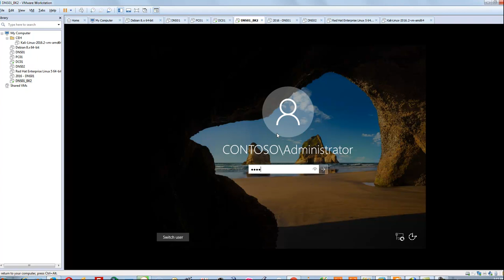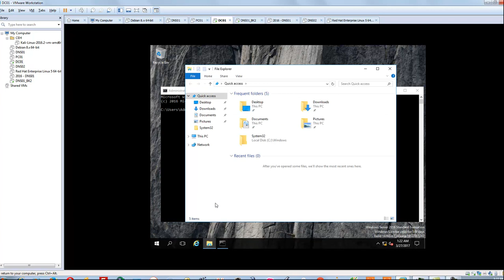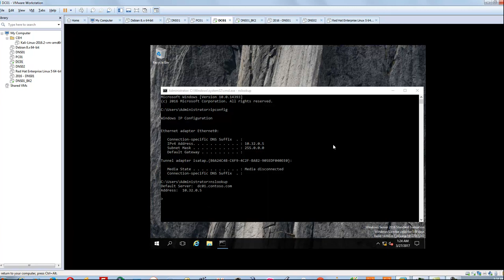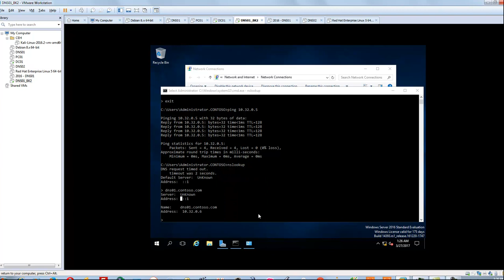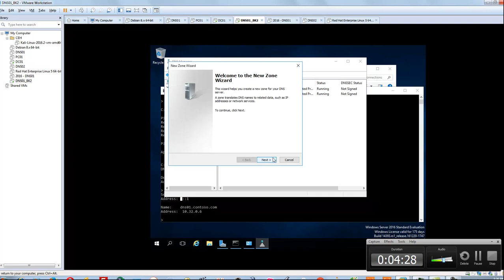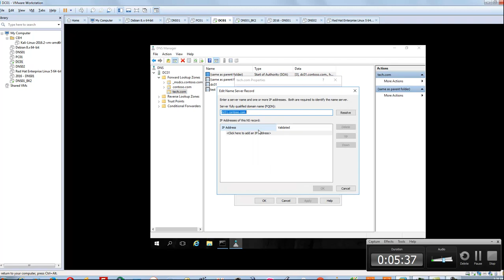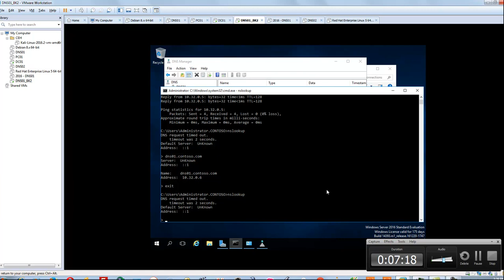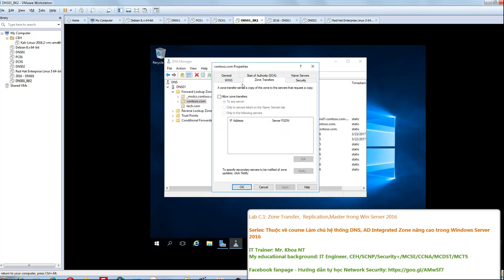Lab C1: Hướng dẫn về Zone Transfer,Replication, Master trong Win Server 2016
Các bạn có thể tham khảo thông tin các chuyên đề | khóa học online 24/24 anytime| liên quan Network Cyber Security - An ninh mạng  do Mr. Khoa NT trực tiếp sản xuất và hướng dẫn theo địa chỉ website: khoaamita.com

Thông số kỹ thuật bài Lab C1 ( HD Ready)
Nội dung: Hướng dẫn Cấu hình Zone Transfer,  Replication,Master trong Win Server 2016
Thời gian demo: 11 phút

Series: Thuộc về course Làm chủ hệ thống DNS, AD Integrated Zone nâng cao trong Windows Server 2016

Lịch sản xuất Video Network Security Labs:
Các bạn vui lòng xem  tại
Facebook fanpage - Hướng dẫn tự học Network Security & Cyber-Attack Penetration

Chúc các bạn sức khỏe, thành công.

Mr. Khoa NT
IT Senior Security Engineer,
My IT Security Certifications: SCNP, CEH, Security+, MCSE Security, MCTS, MCDST, Cisco CCNA.